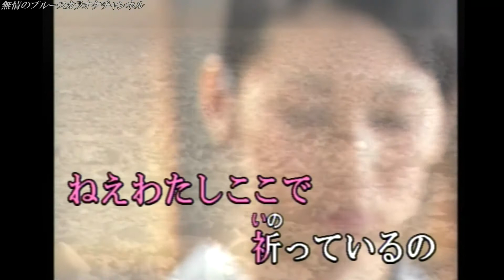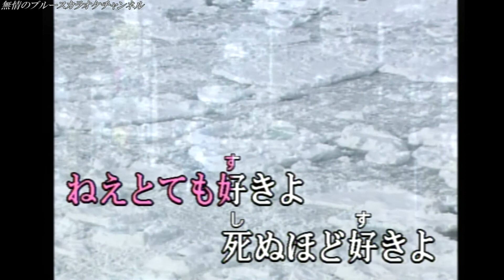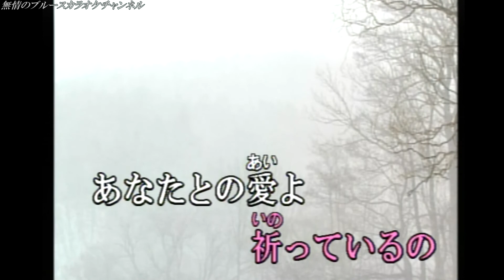「珍島物語」 天童よしみ coverブルース無情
作詞／中山大三郎／作曲／中山大三郎／歌手／天童よしみ／曲名／　「珍島物語」　唄って見ました宜しければお聴き下さませ